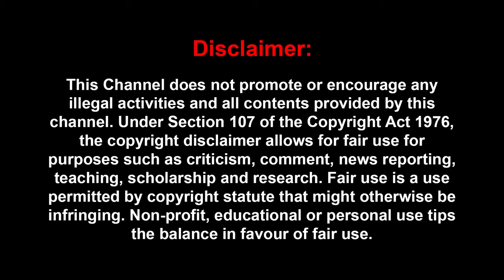'கண்ட இடத்துல பாத்ரூம் போய் எனக்கு Infection ஆகிருக்கு..' 'Open ஆக போட்டுடைத்த 💔 அம்மு அபிராமி..'